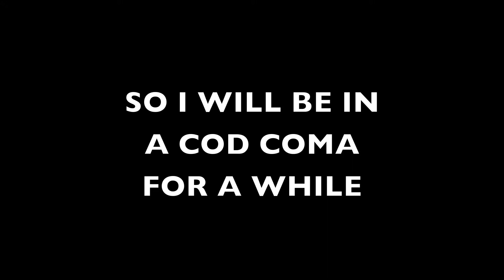I'll Be In A COD Coma For A Bit- Videos out in a bit of time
Song- Lupe Fiasco - Around My Way

KSIOlajidebt
KSIOlajidebt
KSIOlajidebt
NepentheZ
NepentheZ
NepentheZ
Jack54HD
Jack54HD
Jack54HD
airjapesfifa
airjapesfifa
airjapesfifa
calfreezy
calfreezy
calfreezy